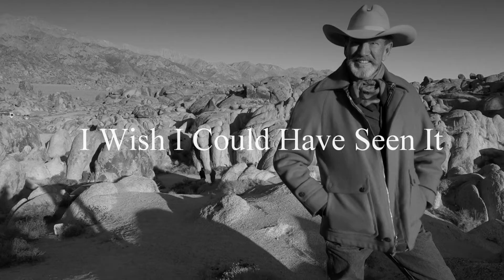"I Wish I Could Have Seen It"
A poem by emcee /cowboy poet Larry Maurice. California history in the early days..."I Wish I Could Have Seen It"